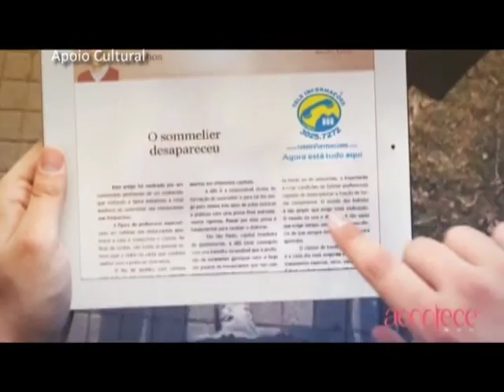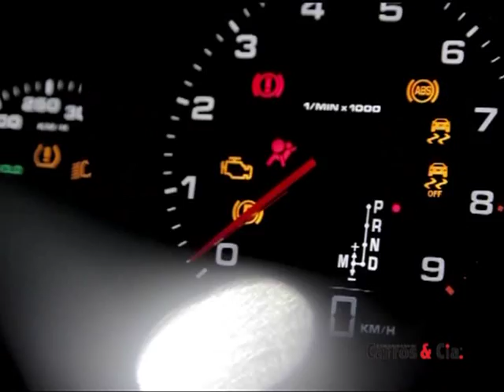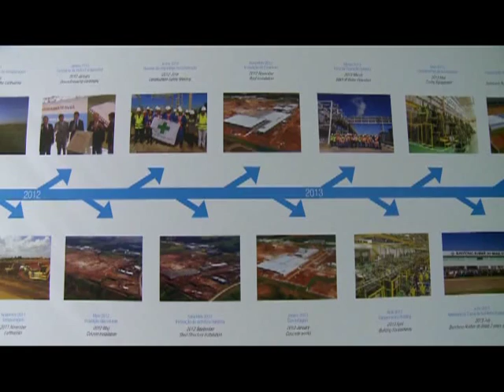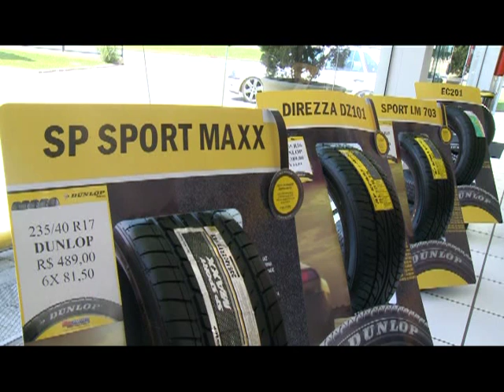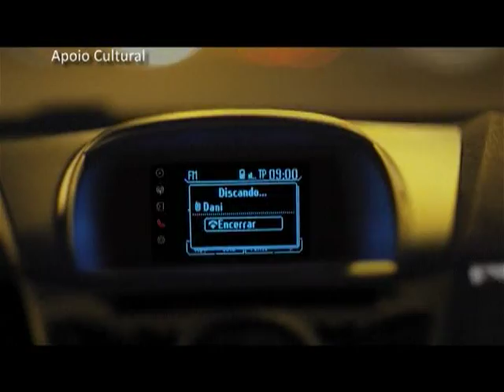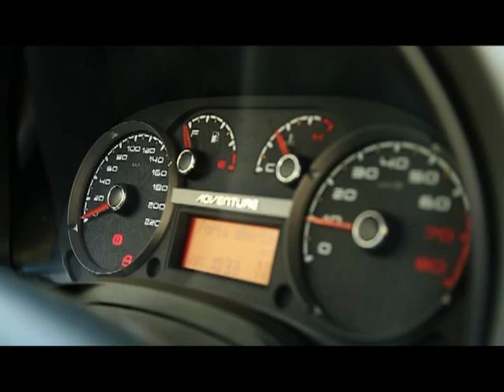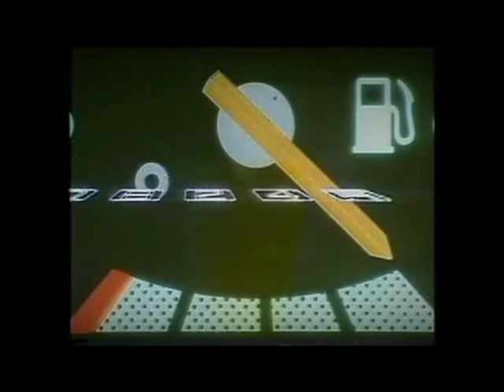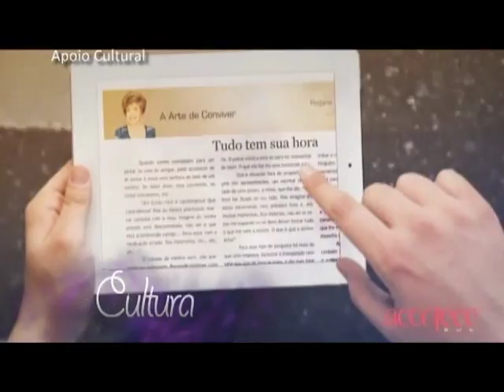Programa Carros & Cia | 27/10/13 | Pneus Dunlop - Nova Fiat Strada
Fiat Strada 2014
Pneus Dunlop